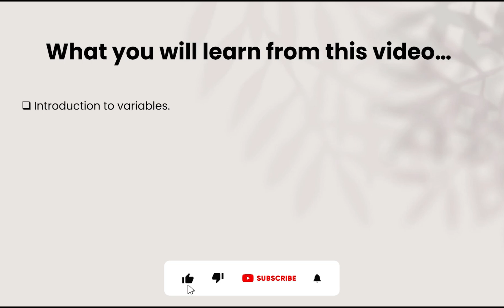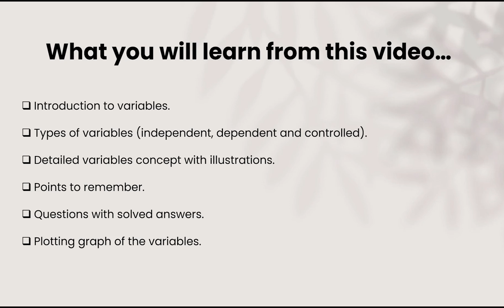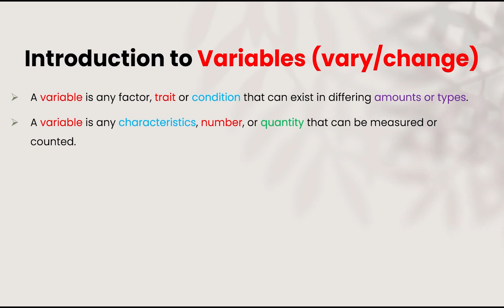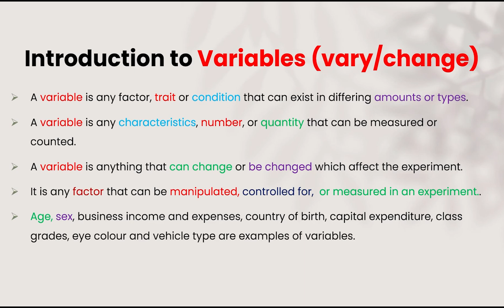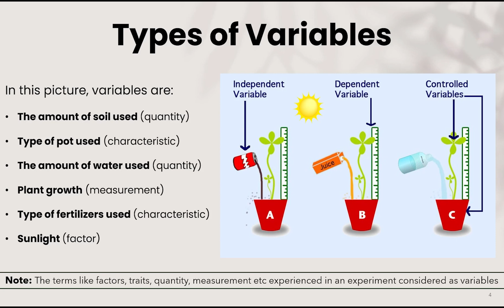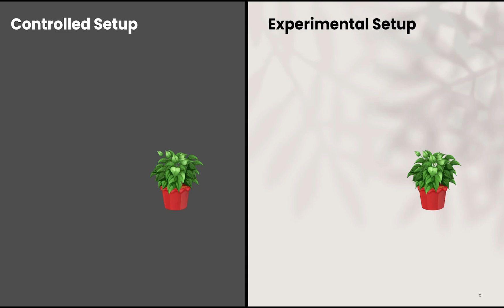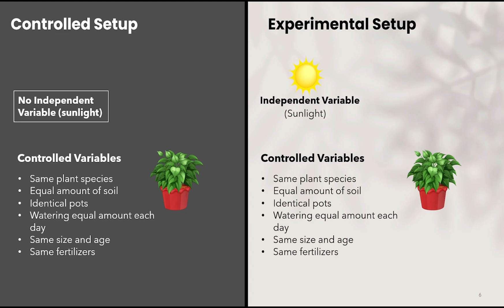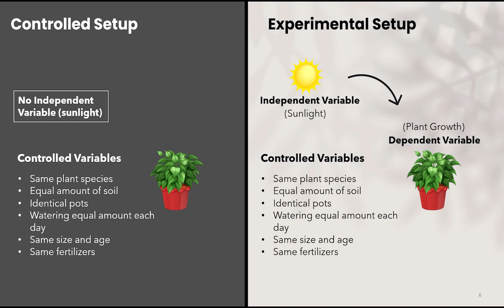Detailed Concept of Variable and its Types with example | In Nepali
🎥 Welcome to our latest video on the "Detailed Concept of Variables and their Types with Examples" in Nepali! 📝🔍

In this educational session, we delve deep into the fundamental understanding of variables and their diverse types, all explained in Nepali for your convenience! 🌟

Join us on this learning journey to unravel the world of variables and their types, with practical examples highlighting experimental and controlled setups! 🌐📊